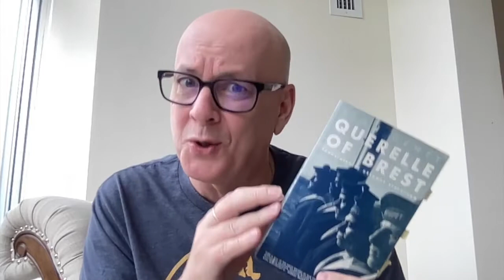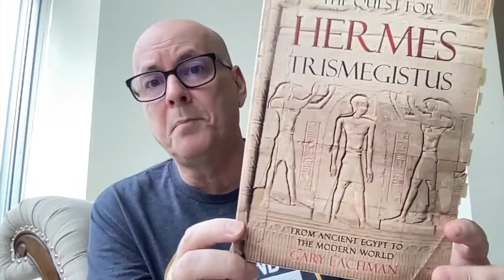Querelle of Brest by Jean Genet - Book Chat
Querelle of Brest by Jean Genet was originally published in 1947 in a limited edition of 460 copies illustrated by Jean Cocteau.  I read an English translation by Gregory Streatham.

Other works mentioned:
Film adaptation - Querelle (1982) directed by Rainer Werner Fassbinder
The Quest for Hermes Trismegistus: From Ancient Egypt to the Modern World by Gary Lachman